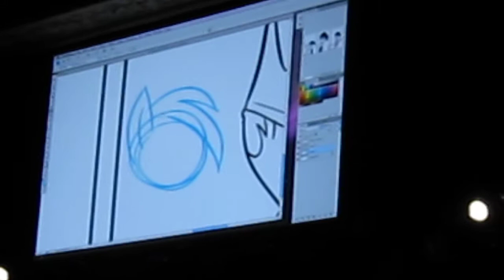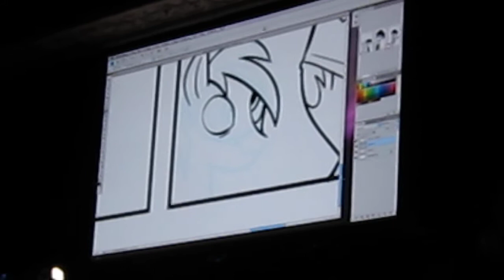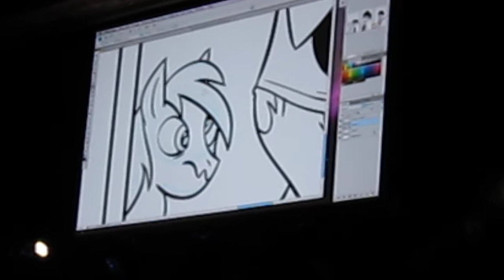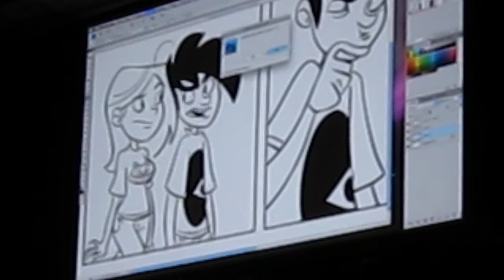Derpy Gets Drawn - PAX Prime 2011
At least it's a Gen. 4 model.